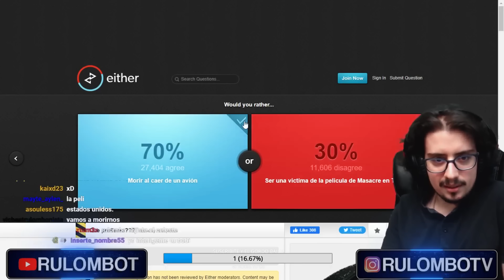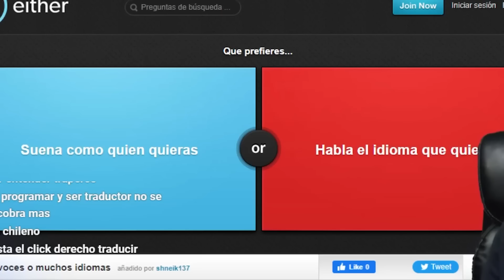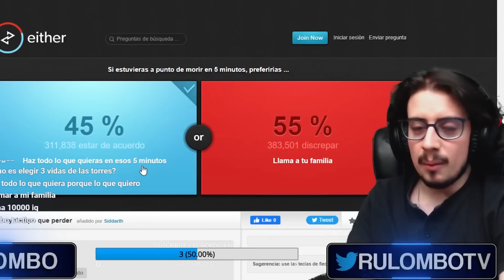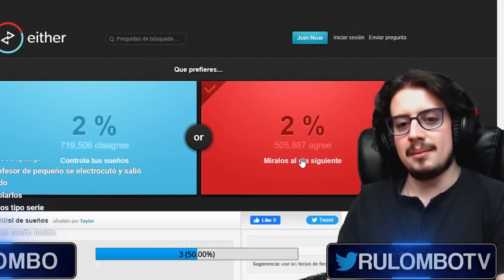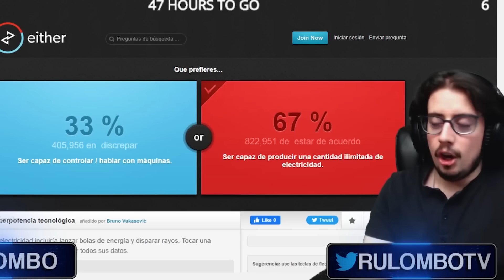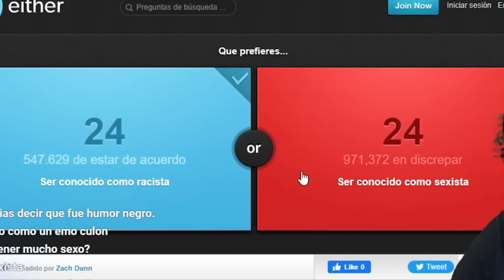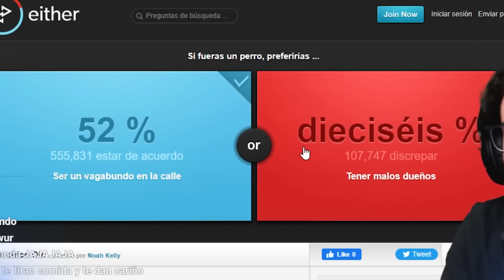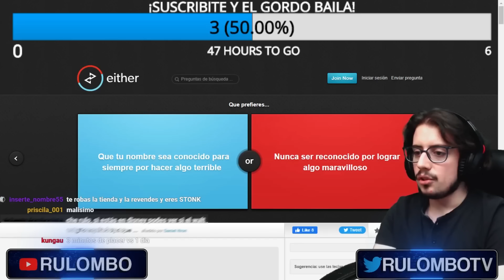Jugué al ¿Qué Prefieres? y me cancelaron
🔗¡REDES! 🔗

jugué al popular juego de preguntas y dilemas ¿Qué prefieres? y me cancelaron por jugar al que prefieres